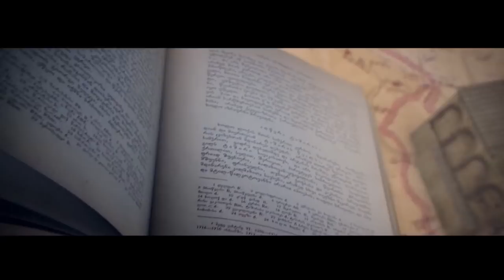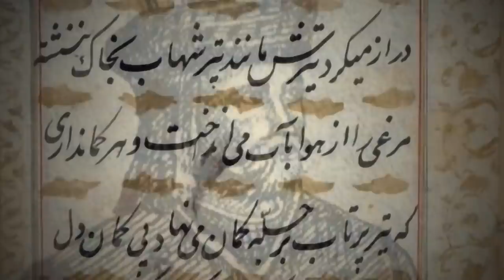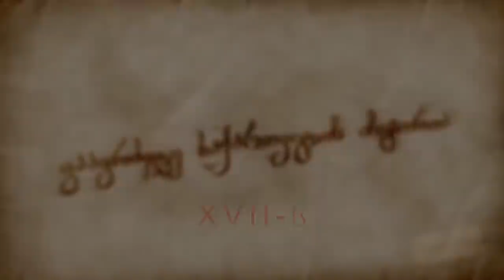გურამ ქართველიშვილის - გააგრძელე საქართველოს ისტორია - XVII საუკუნე II სერია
გურამ ქართველიშვილის ოფიციალური არხი.
უმორჩილესად გთხოვთ ყველამ ამოიღოთ ჩვენი ვიდეოები თქვენი იუთუბ არხებიდან.
Guram Kartvelishvili is the official owner of this channel and The creator of all these movies.
I humbly ask you to delete my movies from your channels.
ჩვენო ერთგულო მაყურებელო! ნუ დაგვზარდებით,  გამოიწერეთ არხი.

ვისაც გსურთ წვლილის შეტანა პროექტის "გააგრძელე საქართველოს ისტორია" გაგრძელებაში, შეგიძლიათ თანხა ჩარიცხოთ ფონდის „ერთად გავაგეძელოთ საქართველოს ისტორია“ ანგარიშზე TBC ბანკში:
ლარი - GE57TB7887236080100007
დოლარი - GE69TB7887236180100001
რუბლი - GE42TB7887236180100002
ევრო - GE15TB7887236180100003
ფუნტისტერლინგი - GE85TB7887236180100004